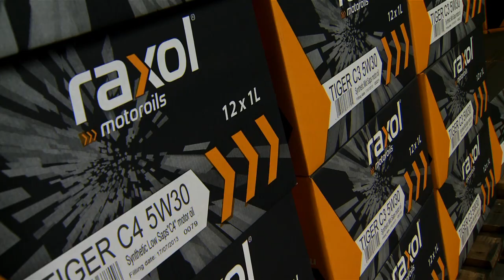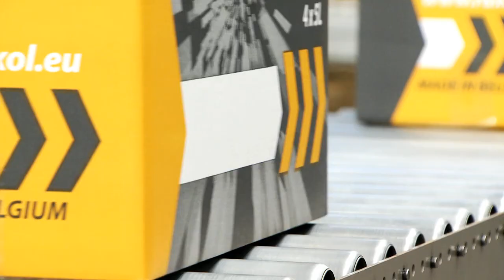Film présentation Raxol Vidéo 2